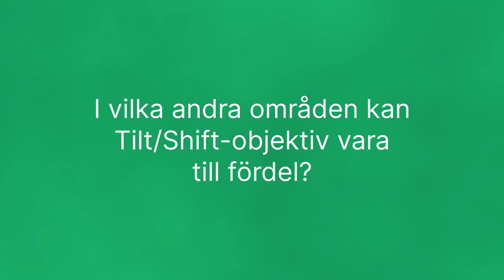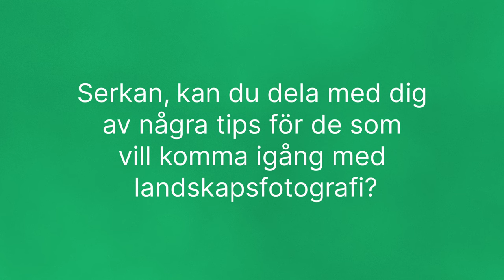Annicka från Fujifilm och Serkan Günes berättar om mellanformatsnyheterna GFX 100 II och T/S-optik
I denna video ger Annicka från Fujifilm inblick i nyheterna i deras nya mellanformatskamera Fujifilm GFX 100 II samt de nya tilt/shift-objektiven GF 30mm f/5,6 T/S, GF 55mm f/1,7 R WR och GF 110mm f/5,6 T/S Macro och Serkan berättar om varför han använder just Fujifilms GFX-kameror och hur tilt/shift-objektiv kan ta landskapsfotografi till nästa nivå.